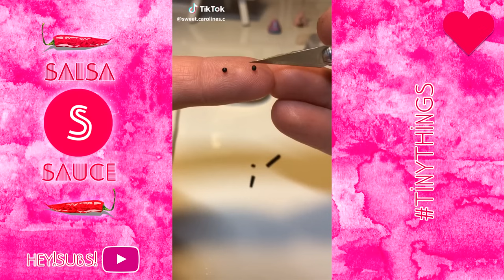Tiny Things Challenge TikTok Compilation - Satisfying Musically Videos 2023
Tiny Things Challenge TikTok Compilation - Satisfying Musically Videos 2023 on Salsa Sauce.